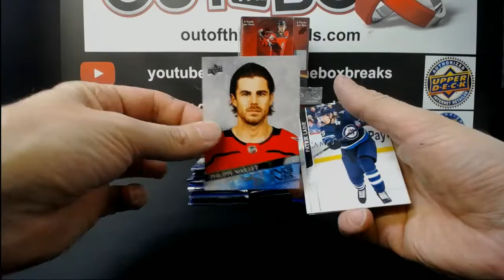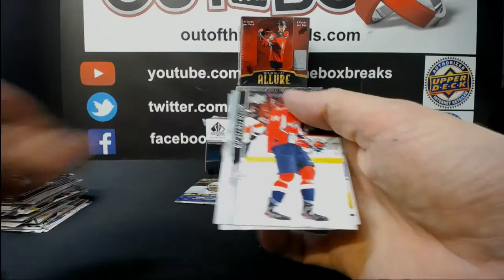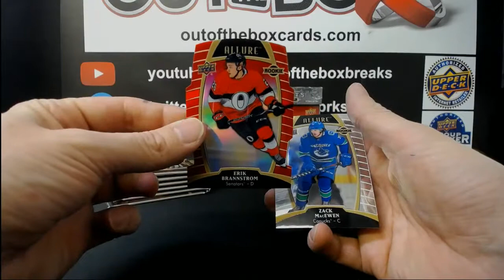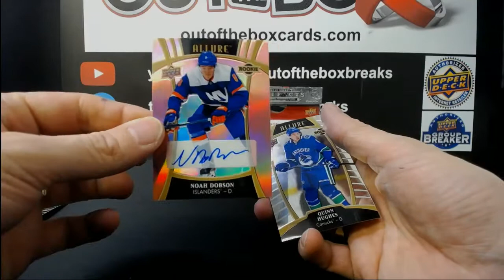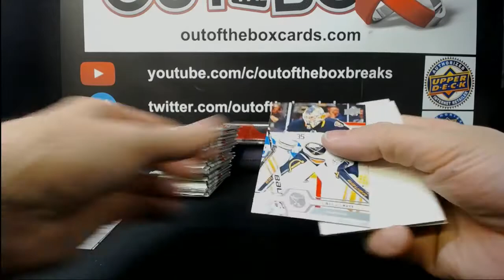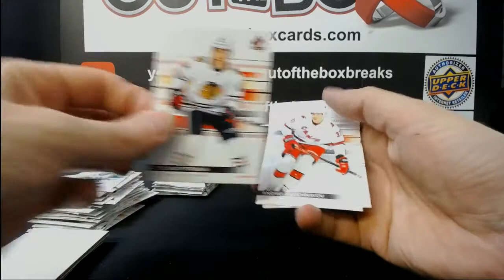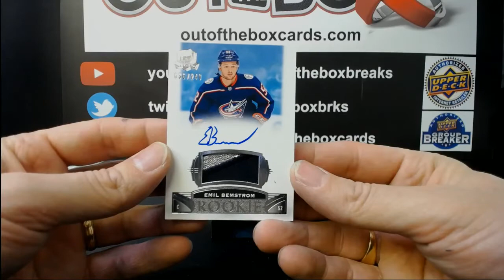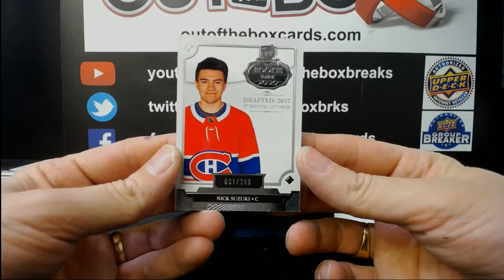Out Of The Box Group Break #8693 6 BOX MIXER TEAM BUY WITH THE CUP